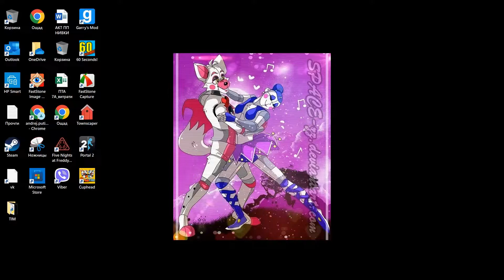Five nights at Anime 3D:Challenge 1.Failed on challenge 2.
Fourth video is here.Anime girls are hot thats why they want get me so yea.Enjoy the video.Here is a